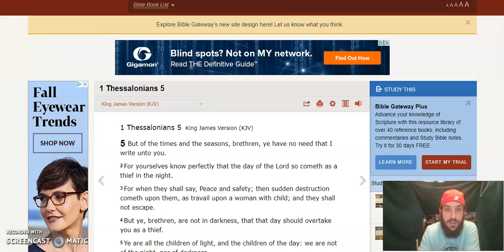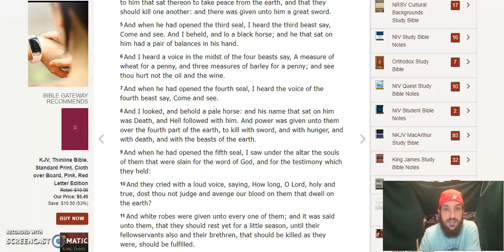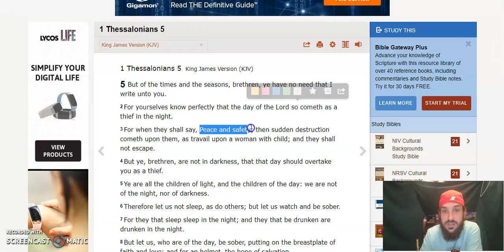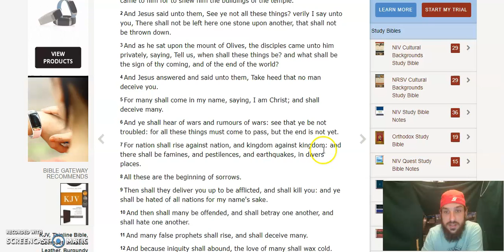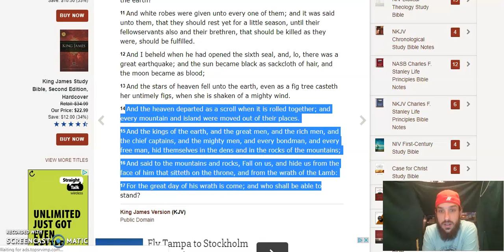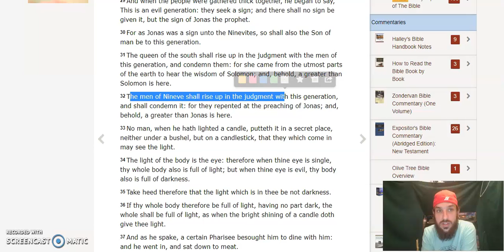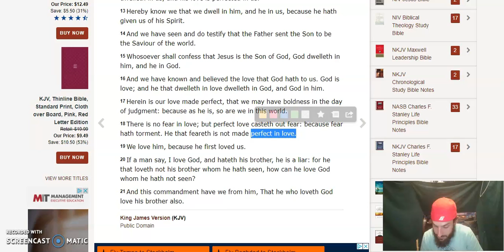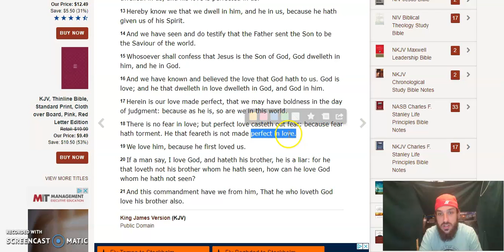Queen of the south and the S O M